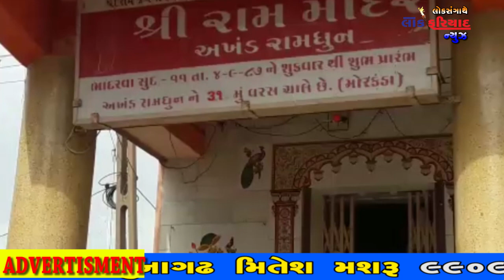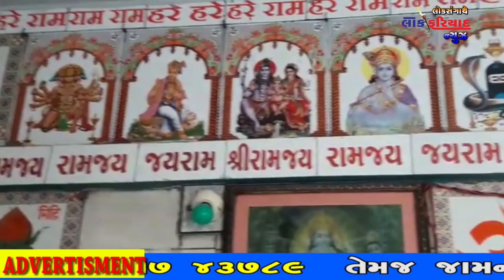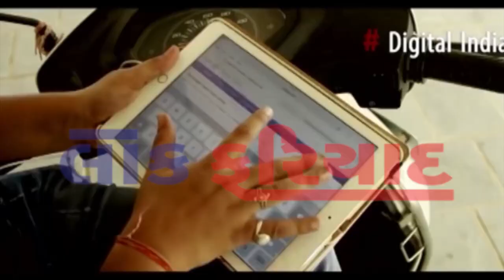28 6 2018 LOKFARIYAD NEWS RAJKOT